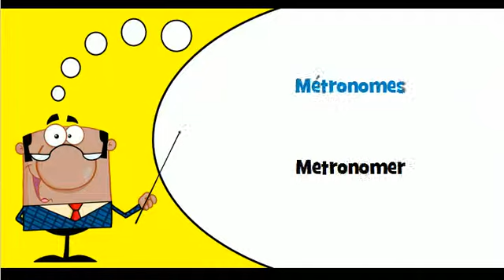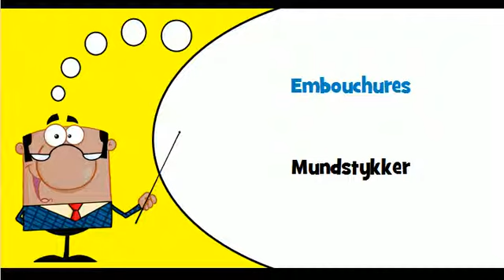Lær fransk # Tema # Tilbehør til musikinstrumenter